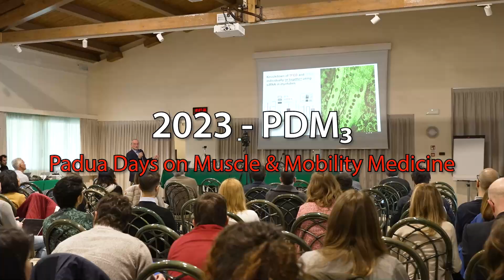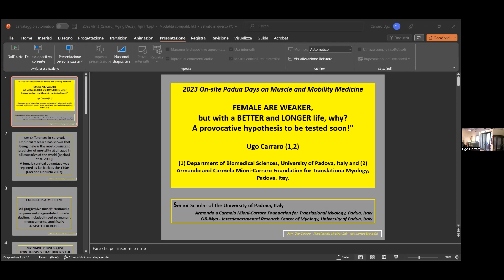Ugo Carraro - “FEMALE ARE WEAKER, but with a BETTER and ..."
Ugo Carraro - “FEMALE ARE WEAKER, but with a BETTER and LONGER life, why? A provocative hypothesis to be tested soon!”

- Padua Days on Muscle & Mobility Medicine (PDM3) -